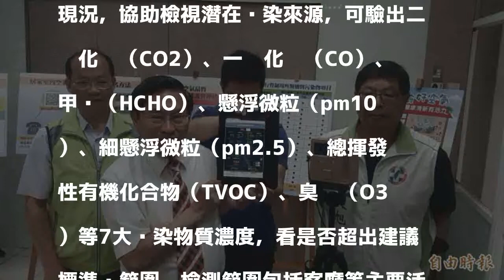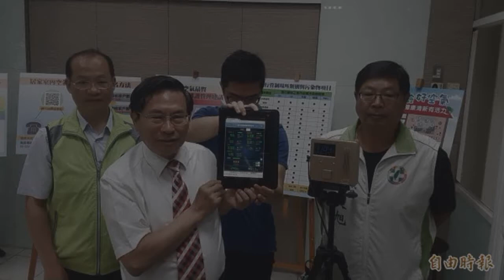到宅健檢空品 嘉市首波名額100戶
〔記者丁偉杰／嘉市報導〕嘉義市政府首創推動「居家室內空氣品質健檢」，由環保局派員到有需求的家戶，透過直讀式儀器檢測住家空氣品質，提升居家環境空氣品質，市長涂醒哲今日舉行記者會表示，健檢名額100戶，期間自即日起至10月31日止，歡迎民眾踴躍報名。

發表評論評論如下。